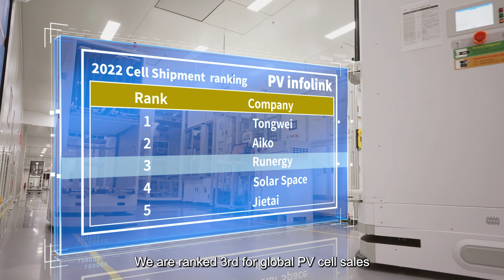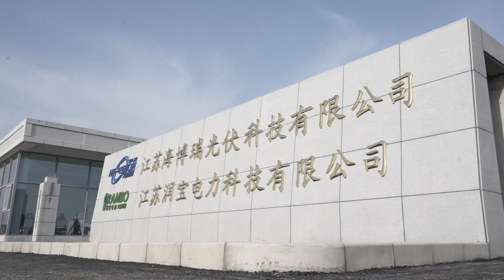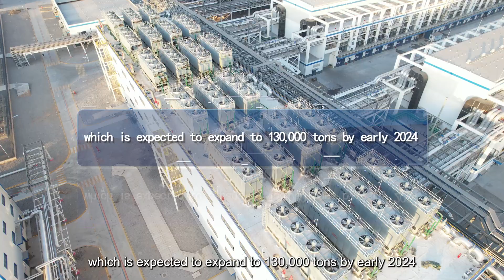Jiangsu Runergy New Energy Technology Co., Ltd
Runergy is one such innovator and has become one of the leading PV cell manufacturers in the world since its establishment in 2013. We are ranked 3rd for global PV cell sales by PVInfoLink from 2020 to 2022 with a current high-efficiency cell capacity of 25GW.

As a research-driven, PV manufacturing enterprise, Runergy is paving the way for the next era in solar technology – the mass production of premium N-type cells. We expect to manufacture these cells with a capacity of 20GW by 2023. With our N-type advancements, cutting-edge silicon oxynitride technology, and growing capacity, we can meet the global demand for photovoltaic products. Through our efforts, Runergy is setting itself up to lead in the future of solar manufacturing.